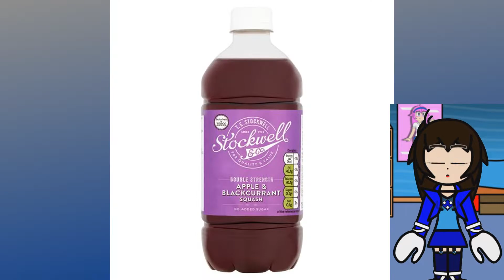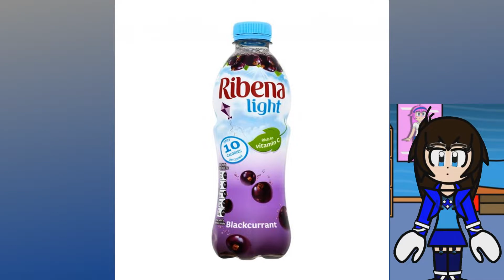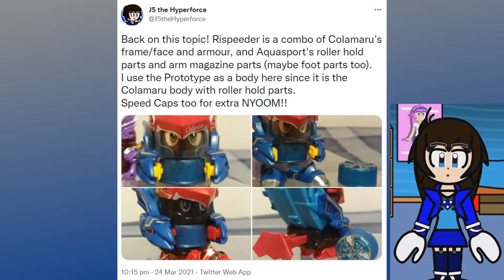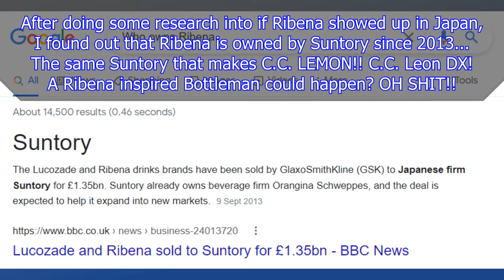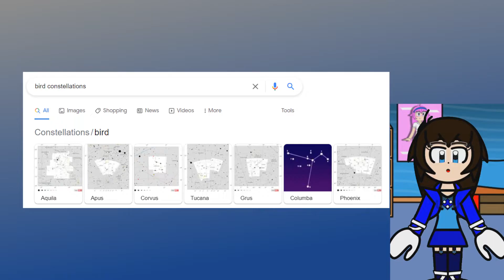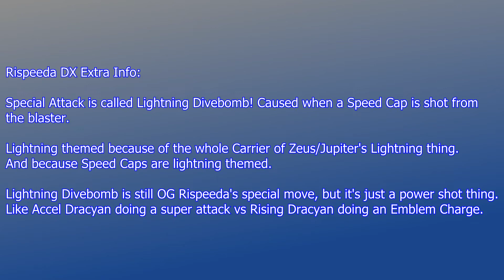Two S TIER Bottlemen COMBINED!? My own Bottleman CUSTOM!? (Rispeeda)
Because why not?? It's one of the big reasons why I love B-Daman.

Beta Rispeeda / Rispeeda 1.0
Start of Thread:

Aquila Constellation Wiki Info.

Aquila Constellation Star Names Info.

【ボトルマンDX 改造】爆誕★エナジロウDX
あっきぃ TOY BOX

-- Chapters --
00:00 Intro
01:00 My Video Game!
02:06 Which System?
02:42 Drink Motif
05:10 Performance Type
06:07 Animal Theme
07:02 First Early Build
08:31 2nd, 2022, Build
10:00 All Out Build
11:03 Detailing Rispeeda
12:30 Rispeeda Finished~
12:58 Rispeeda DX (As of June 2022)
16:36 And That's It!
17:59 End Screen

Tidal Tempest (Present) [US Soundtrack] - Sonic the Hedgehog CD
Building Mode - LEGO Racers
Toolbox - Battle B-Daman Fire Spirits [GBA]
Battle! Hop - Pokémon Sword & Shield
Jeh Jeh Rocket - Sonic Rush
Emerald Beach - Sonic Battle
Reach of the Stars (Re-Color) (30th Symphony Version) - Sonic Colours Ultimate + Sonic 30th Symphony
Readycap! - Bottleman DX Anime Opening Theme
Creative Exercise - Mario Paint
Evening Star - Knuckles' Chaotix

All copyrighted materials belong to their original owners. I own none of it!